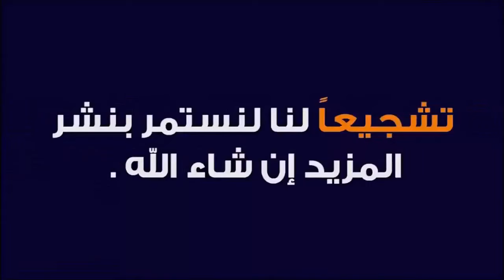علاج السحر بكل أنواعه نهائيا فك الثقاف تسريع الزواج القبول مع الدكتور طيب كريبان 👉 دين و دنيا